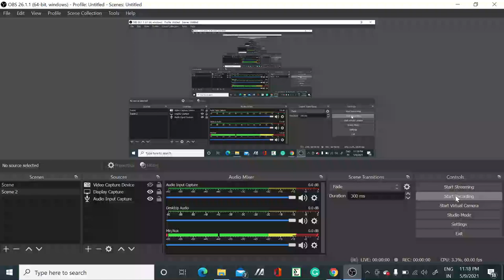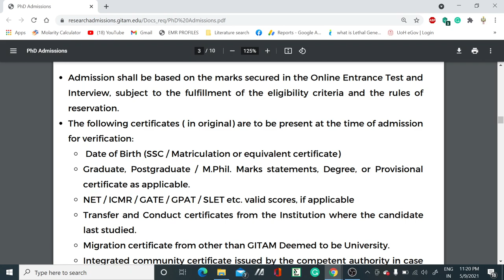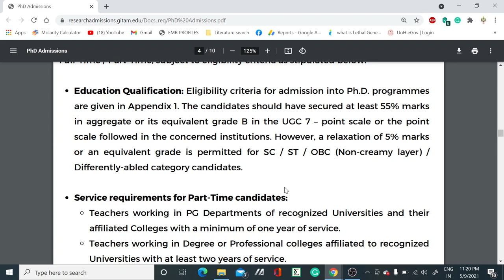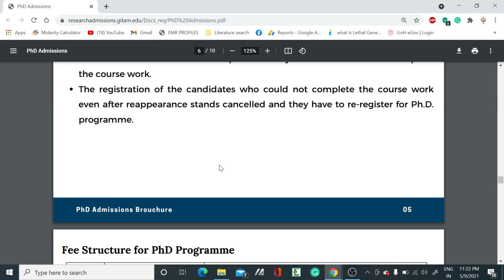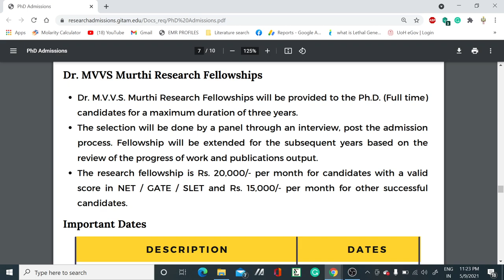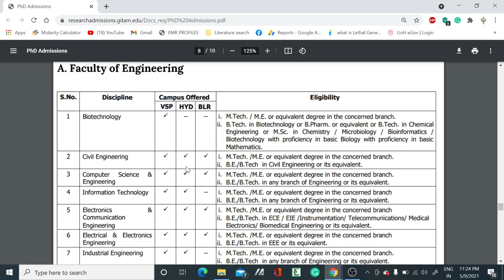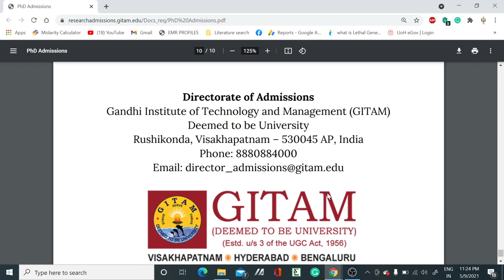Latest Ph.D. Notification II 15,000/month without JRF II Research Motivation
In this video, we have discussed the latest Ph.D. notification and you will get a 15,000/month fellowship also without NET/JRF. So if you are eligible for this go ahead.